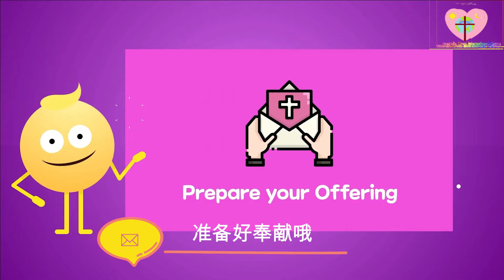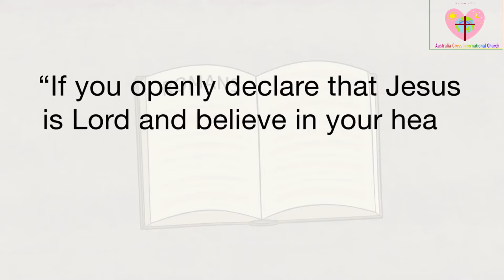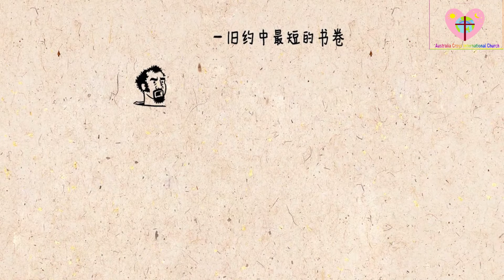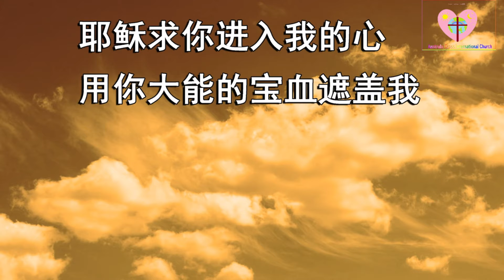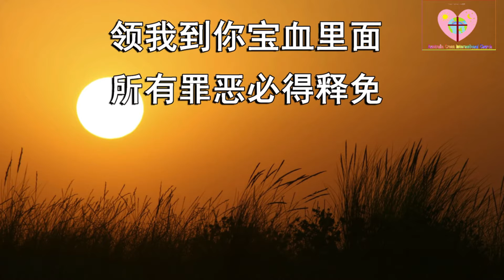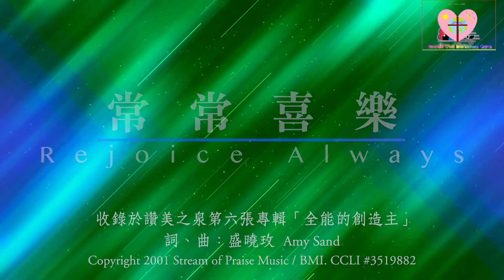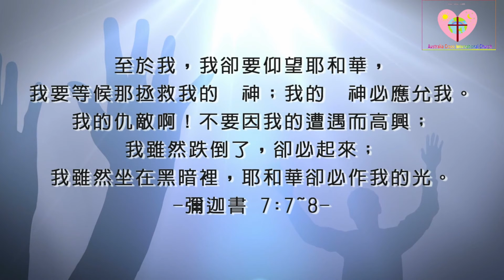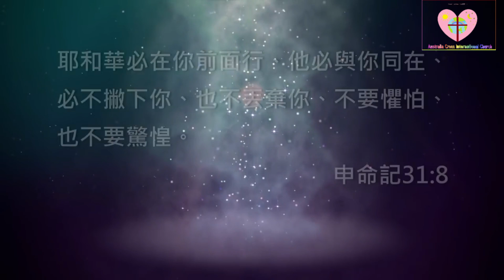11.7儿童主日学+敬拜赞美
Sunday school +worship songs